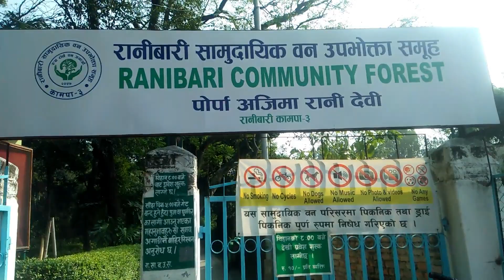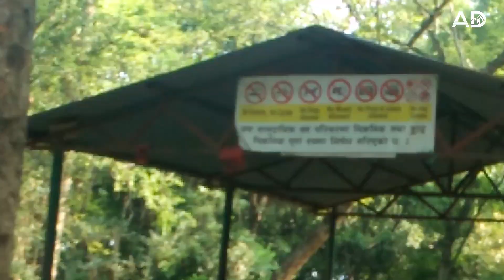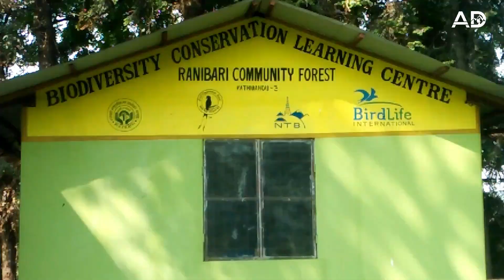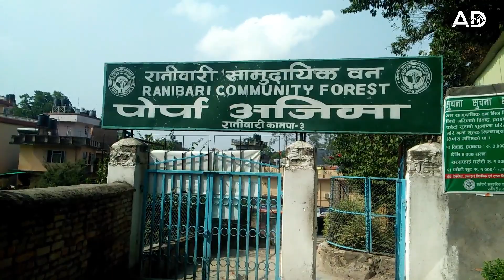Ranibari Forest, Samakhusi, Kathmandu. | रानीबारी पार्क, सामाखुशी काठमाडौं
It's a beautiful small forest located at Ranibari, Samakhusi, Kathmandu. Better for morning/evening walk and Saturday hangouts.